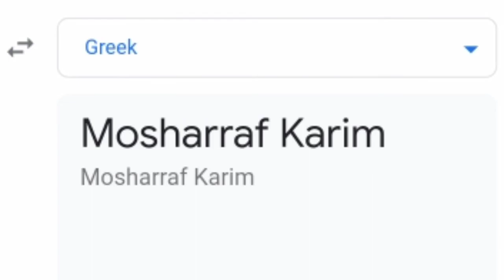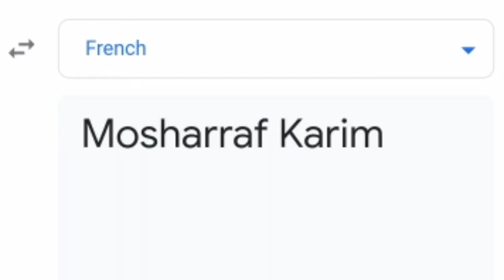Mosharraf Karim in different language